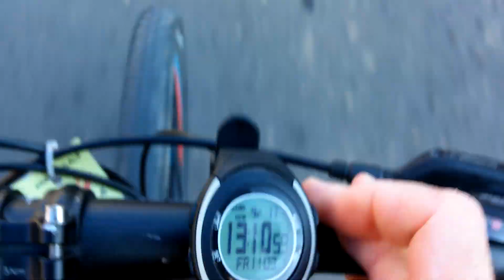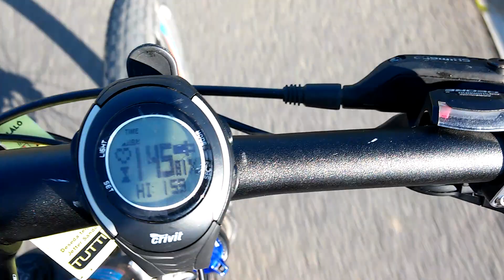Az edzés napi 1 óra bele kell férjen